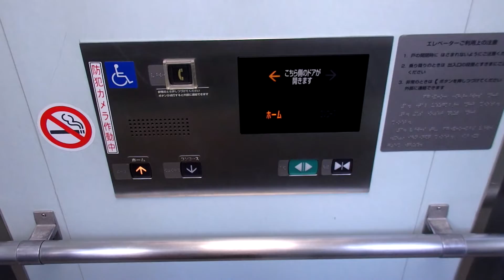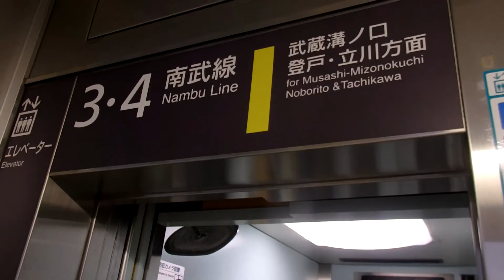南武線武蔵中原駅3・4番線ホーム 三菱製エレベーターMITSUBISHI Traction Lift/Elevator Tokyo JapanTokyo Japan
貫通二方向出入口タイプの駅舎型エレベーターです。
設置(Year installed/投入服務年份) :
製造メーカー・機種(Brand and typeBrand/保養商,型/모델) : 三菱電機 "駅舎用エレベーター"(MITSIBISHI ELEVATOR "station")
履歴(History) : 新設・新設から大規模更新なし（original）
用途(for/使用/용도) : 乗用(Passenger)
定員(Persons/載重量（人）/정원) : 11
積載(Load/載重量（公斤）/용량) :750 kg
設置台数/台(ALL number of installation) :
出入口数(Number of Doorway) : 2
停止階(number of installation/途經樓層(層)) : 2 (↓（コンコース),↑(ホーム))
不停止階(pass): なし
場所(Location/地址) : 神奈川県川崎市中原区 (Nakahara-ku,Kawasaki city, Kanagawa Prefecture, Japan)